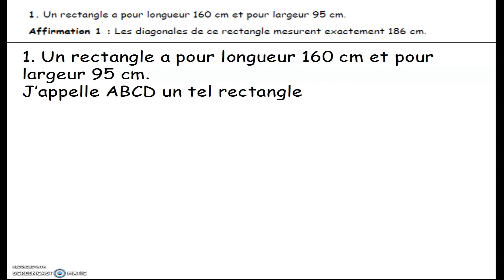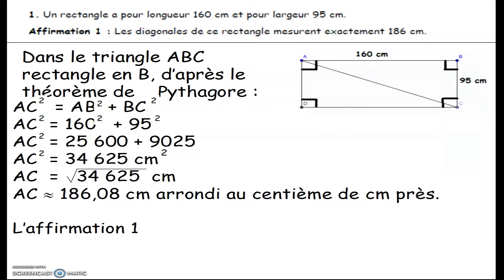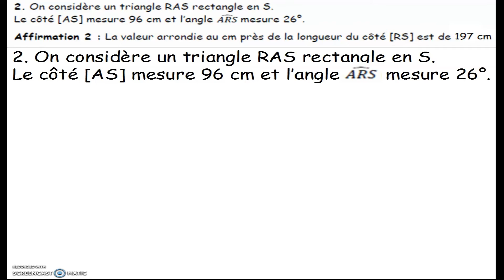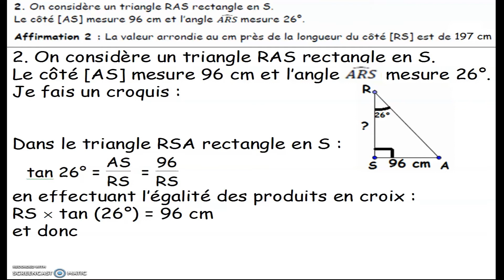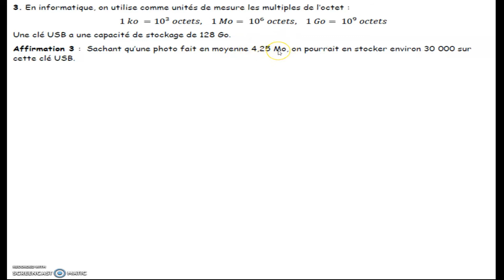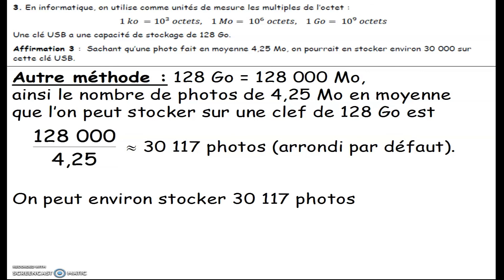Brevet blanc 2022: ex : théorème de Pythagore, trigonométrie (longueurs) , préfixes et puissances.